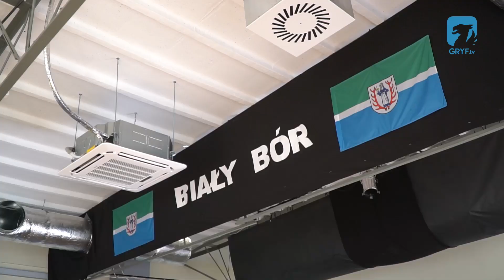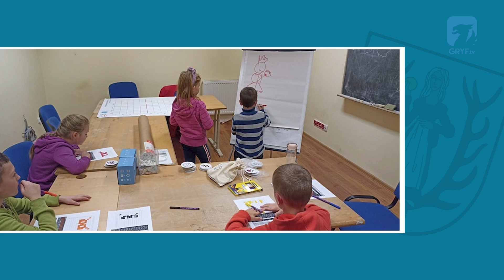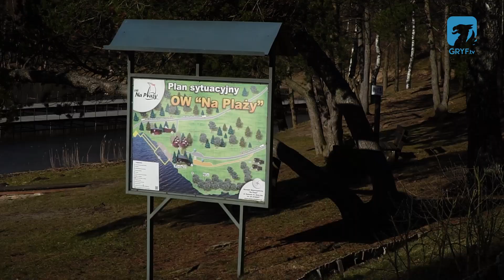Biały Bór: gmina dwóch kultur - 09.03.2022 - Plany i zamierzenia BCKiR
Mimo konfliktu na Ukrainie, Białoborskie Centrum Kultury i Rekreacji codziennie realizuje swojej ustawowe obowiązki. Znamy plany placówki, zarówno te najbliższe jak i te na sezon letni.